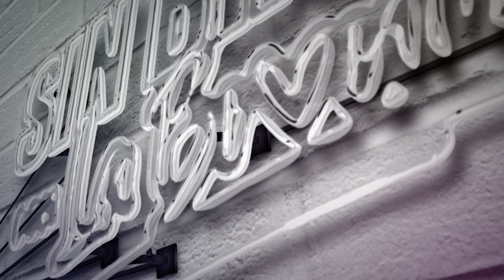¿Cuándo es el Momento Correcto para Casarse? | La Bronca y Carolina Marquez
Únete a la conversación íntima y honesta con nuestra invitada especial, Carol Marquez, en el episodio más reciente de "Sin Broncas, Con la Bronca". Exploramos la presión social y personal en las relaciones a largo plazo, las expectativas de matrimonio y la idea del 'reloj biológico'. ¿Cuánto tiempo debería pasar antes de que un hombre proponga matrimonio? ¿Cómo deberías plantear tus expectativas y miedos a tu pareja? Aprende de nuestras experiencias personales y reflexiones sobre estos temas delicados.